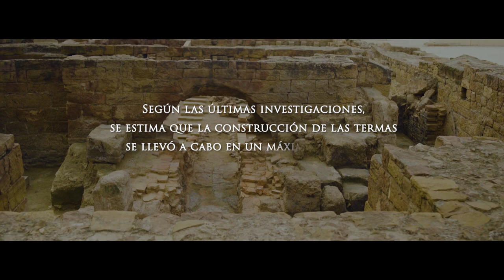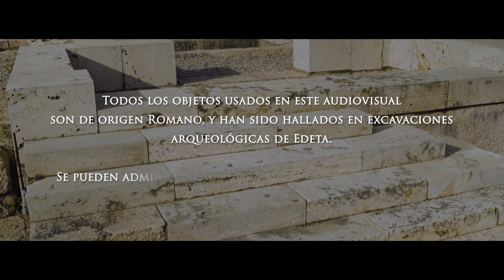EL GRAN SUEÑO EDETANO DE NIGRINO - Termas Romanas de Llíria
Muy cerca de Valencia (España), Llíria -la antigua Edeta- acoge uno de los recintos termales romanos más importantes y mejor conservados de España: “El Santuario Oracular y las Termas de Mura”. Se trata de un complejo religioso y curativo de más de 4500 metros cuadrados. En este fascinante viaje al pasado conoceremos cómo eran las termas, cómo funcionaban y por qué se construyeron hacia finales del siglo I de nuestra era.

Este documental histórico ha sido producido por Vesmedia para el Ayuntamiento de Llíria, Ciudad Creativa de la Música por la UNESCO. Dentro de los Objetivos de Desarrollo Sostenible de la Agenda 2030 son cada vez más importantes las tecnologías de la información y las comunicaciones. En esta ocasión, la innovación digital se ha puesto al servicio de la recuperación y puesta en valor del patrimonio histórico y cultural. El proyecto ha contado con el respaldo del Museu Arqueológic de Llíria, Turisme Llíria y el Fondo Europeo de Desarrollo Regional. Junto a Vessmedia, cinco empresas han unido su tecnología, talento y creatividad para poder llevarlo a cabo: PATRIMONIO INTELIGENTE, GLOBAL MEDITERRÁNEA, KIKA, VIRTUAL ART Y LUX LIGHT TEAM. Los mejores especialistas en distintas áreas se han para recrear con máxima fidelidad cómo eran las termas hace cerca de dos mil años, y dotarlas digitalmente de vida con personajes ficticios basados en documentación histórica. Todos los objetos que aparecen en el audiovisual son de origen romano , y han sido hallados en excavaciones arqueológicas de Edeta. Se pueden admirar en el MALL, Museu Arqueològic de Llíria.

DIRECCIÓN
Víctor Suñer y Julio Tárrega

Víctor Entrecanales

ASESOR HISTÓRICO
Xavi Vidal

GUIÓN
Julio Tárrega

PRODUCCIÓN
José Fernando Rodríguez
Ana Limones

FOQUISTA
Pablo Martínez

Alexandre Pérez

ELÉCTRICO
Raúl Pavón

Laura Ortiz

CONSULTOR CREATIVO
Vicent Sesé

VESTUARIO
Vicent Sesé
Paqui Zaragozá

MAQUILLADORA
Elena Monterde

César Lechiguero

COMPOSITING Y MOTION GRAPHICS
Víctor Suñer
Alejandro Ortiz

3D
Javier Horrillo